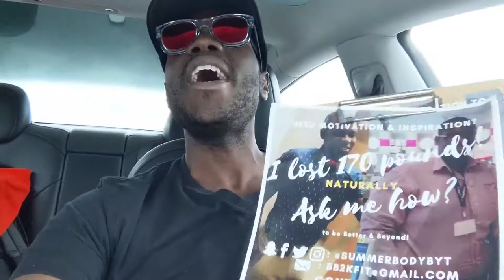I'M MOVING OUT!... Wait, did you say Boobs?... Trips & Travels "we going to Cali"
PODCAST I GOT KICKED OUT!... LOL I was living somewhere that was bringing me down. So I did something about it. We go through our hard stuff not to get worse but to get better! Never be afraid of what's on the other side!... I get asked almost every day "How did you lose a whole human?"